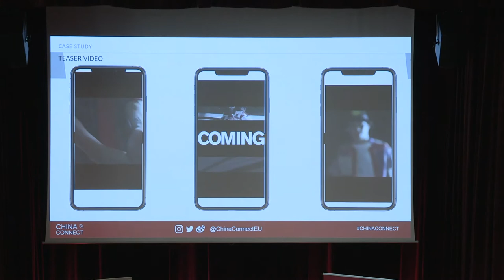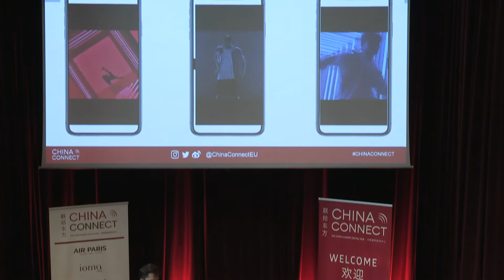China Connect Paris 2019 - HOW LUXURY BRANDS ARE ADAPTING TO CHANGING CONSUMER BEHAVIOURS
With: Alexis BONHOMME, Vice President Greater China Commercial, FARFETCH

China Connect 9th edition took place March 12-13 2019, in Paris.

Theme: "The Experience Economy"